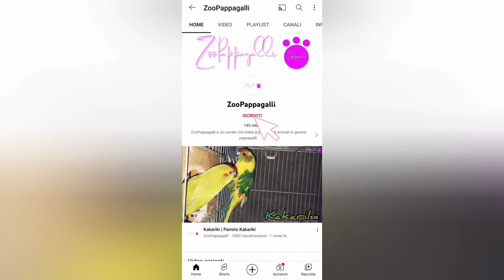Canto fantastico del canarino e Bengalino depone...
Benvenuti sul mio Canale ZooPappagalli ☆ ☆
Salve a tutti. Ascoltate questo fantastico melodico canto del canarino maschio giallo e a quasi fine fine video troverete i bengalino che hanno deposto 5 uova per il momento.